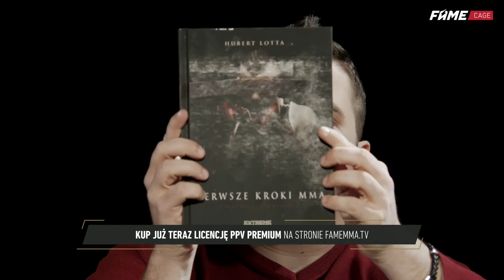CAGE: Paweł „POPEK" Mikołajuw (cz. II)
Paweł POPEK MONSTER Mikołajuw w długiej i obszernej rozmowie z Arkiem Pawłowskim.

05 września, godz. 20:00
Największa gala typu Freak Fight w Polsce.

Main event: Paweł „Popek Monster” Mikołajuw vs Damian „Stifler” Zduńczyk
Co-main event: Adrian „Polak” Polański vs Amadeusz „Ferrari” Roślik
Wojciech Gola vs Dawid Malczyński
Marta „Martirenti" Rentel vs Marta „Linkimaster" Linkiewicz

Arkadiusz „Aroy" Tańcula vs Paweł„Tybori” Tyburski
Kamil „Hassi" Hassan vs Maksymilian „Wiewiór" Wiewiórka
Marcin „Mielonidas" Makowski vs Łukasz Lupa
Marcin „El Testosteron" Najman vs Dariusz „Lew” Kaźmierczuk
Tomasz Olejnik vs Mariusz „Hejter" Słoński